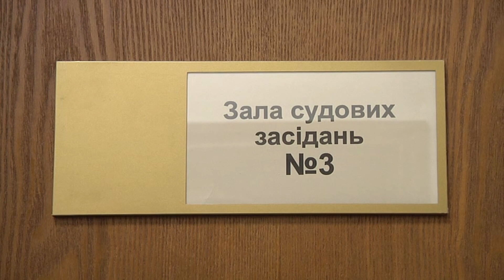Суд присяжних в Україні не може бути незалежним: експерти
Довічне ув’язнення чи свобода? Такий непростий вибір, від якого залежить доля підозрюваних у вбистві Павла Шеремета, повинні будуть зробити п’ятеро людей. Двоє з них досвідчені судді, інші – представники народу, яких відібрала автоматизована система як основних присяжних. Утім деякі юристи все ж таки сумніваються, що цим людям вдасться уникнути тиску та бути справді незалежними.